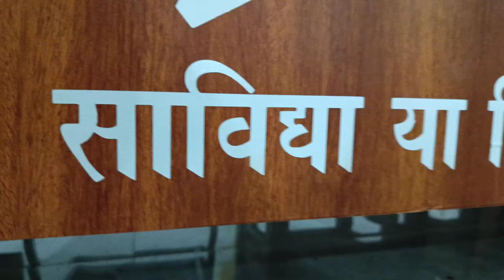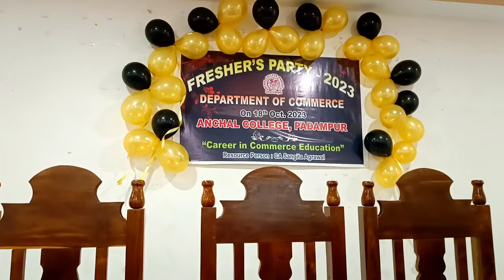Anchal College Welcome Program 2023 // Rasa jamudali song 🤩